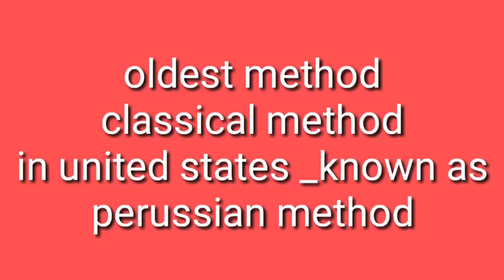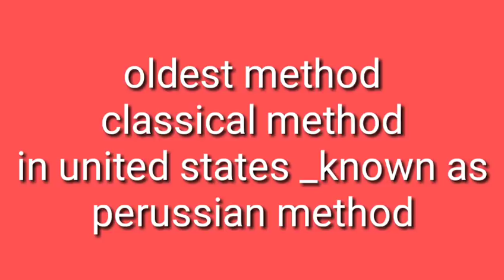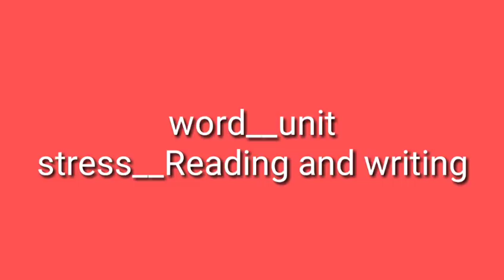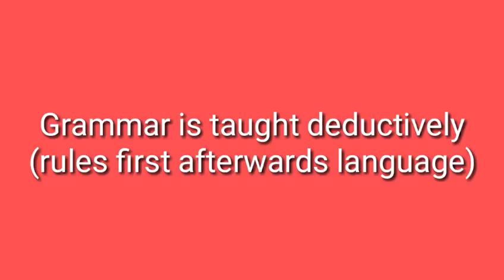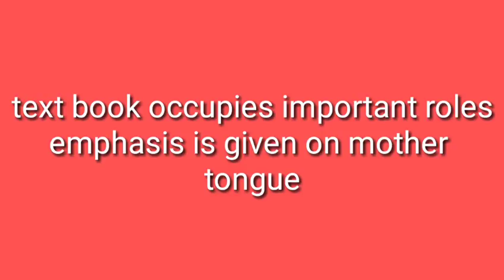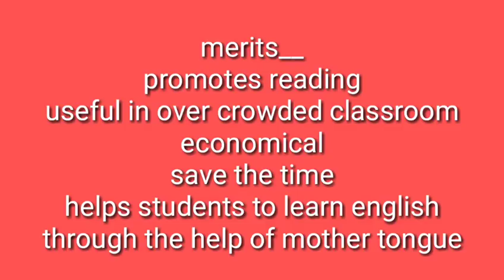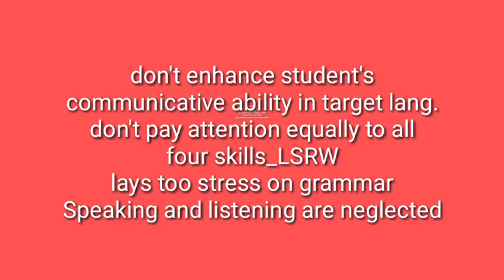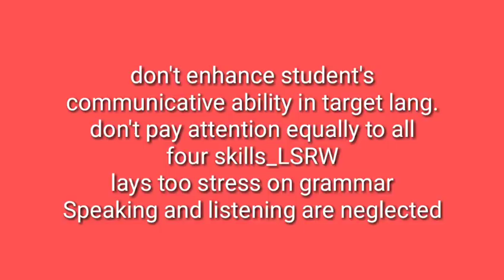Grammar_translation method (Important points view of exams) by Shyam Yadav